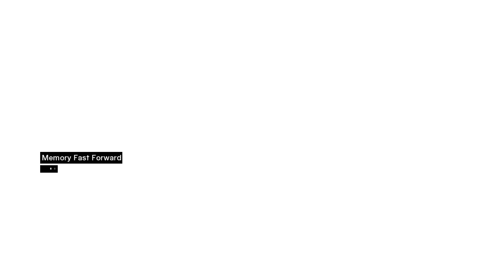Assassin's Creed second Assassination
CORE i5 1035g1 nvidia mx 330 8 GB ram

Dell Inspiron 5408 14 inch FHD 5000 Series Laptop (10th Gen i5-1035G1/8 GB/512 SSD/2 Gb NVIDIA MX 330 Graphics
System specs:-
CPU:- Core i5
GPU:- nvidia mx 330
RAM:- 8gb
512 ssd